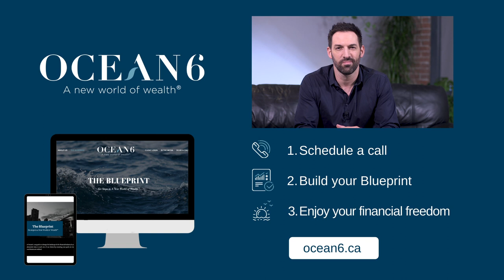4 Benefits of Incorporating a Business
Incorporating your business opens up many options for innovative financial planning that are otherwise not available if you were a sole proprietor, someone who is self-employed and not incorporated.

A corporation can be an incredible financial planning tool. It provides flexibility on how to pay yourself, saves tax, improves your ability to expand or sell the business, and helps accumulate significant wealth.

If you plan to grow your business, as most business owners do, then incorporating your business will often pay off.